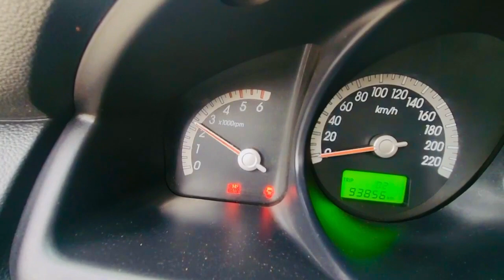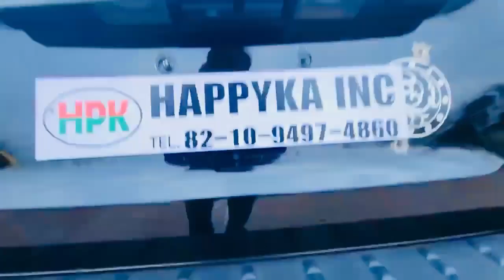KIA SPORTAGE VGT 6SPEED 4WD KNAJE55556K265009 -2006-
KIA SPORTAGE VGT 6SPEED 4WD
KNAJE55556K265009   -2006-